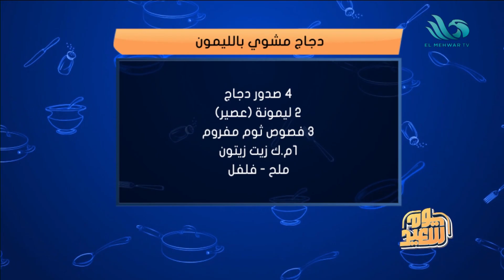طريقة عمل "تورتيلا بالموز" لذيذة و صحية من إيد الشيف/ شيرين